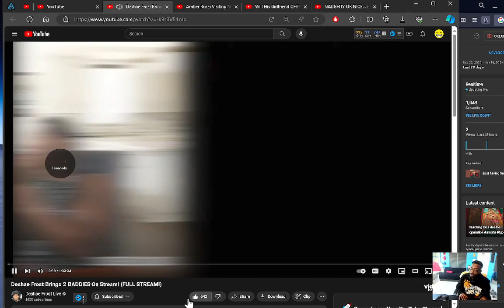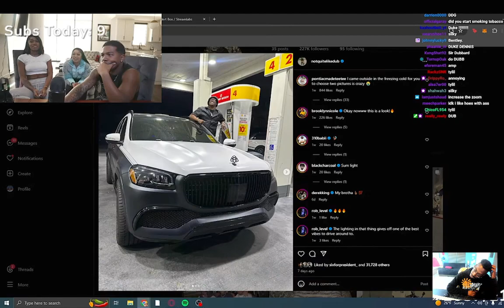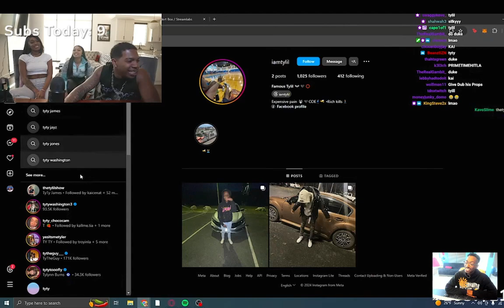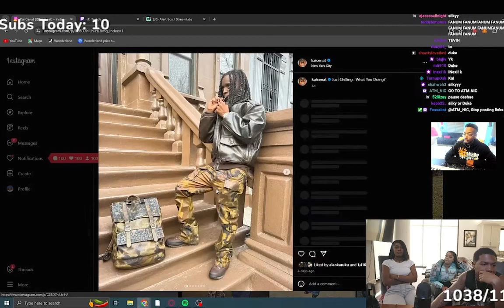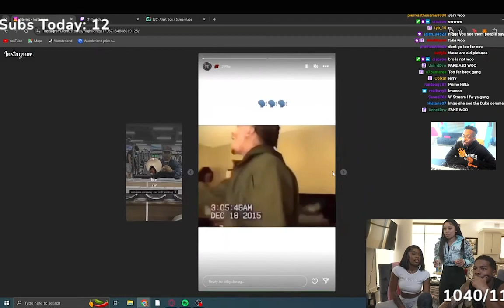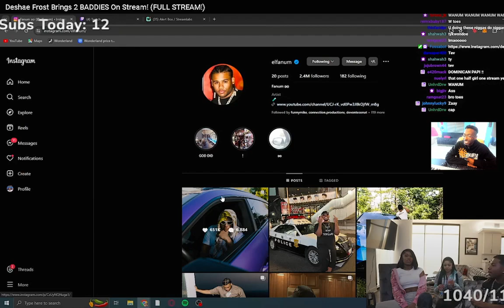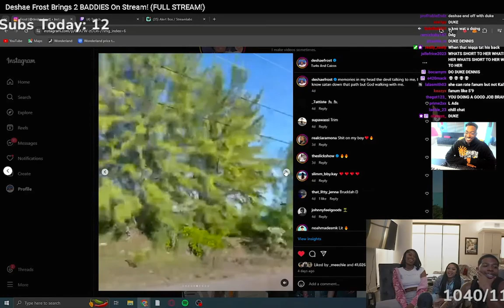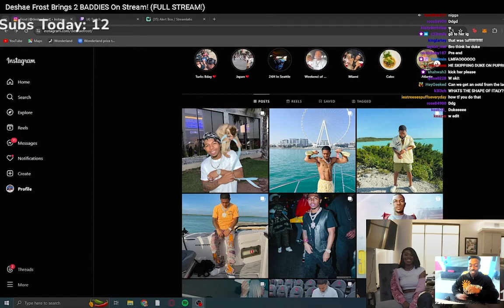Deshae Frost Brings 2 BADDIES On Stream! FULL STREAM! reaction EianTheProducer Tv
reacting to Deshae Frost Brings 2 BADDIES On Stream! (FULL STREAM! reaction